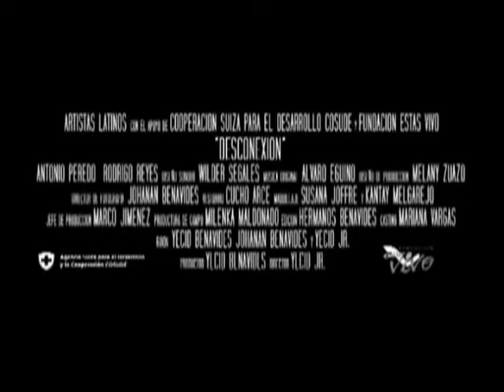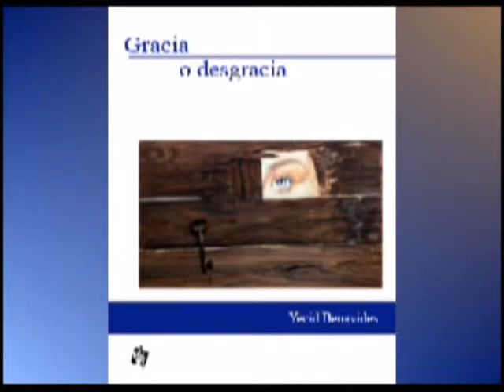Benavides Family on Times of Refreshing part 2